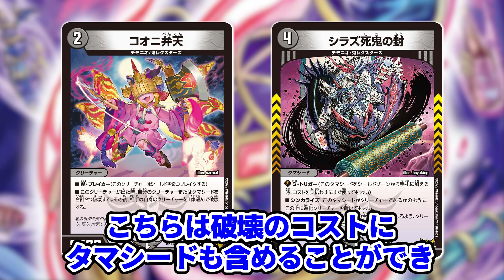No.293 ハンデス時代到来で『堕魔 ドゥポイズ』の価値が爆上がりしてる話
学校男が主人公のスタートデッキに入る時代、想像できたか？

10万人までは真面目に呼びかけます。

入金方法

②PayPay

ご入金を確認次第、土日祝を除き、3日以内に発送させていただきます。